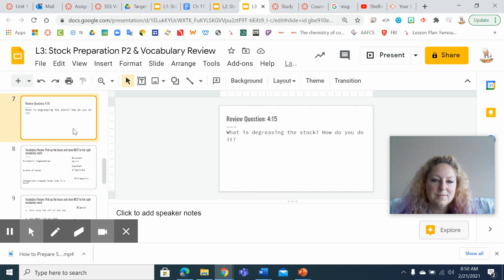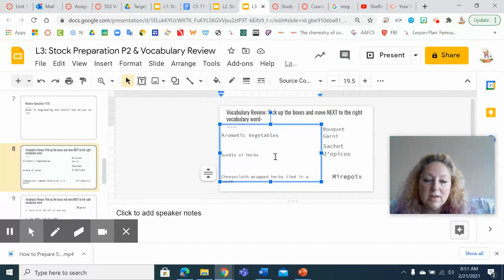How to do vocab matching in an assignment